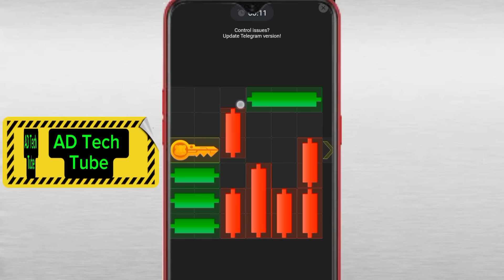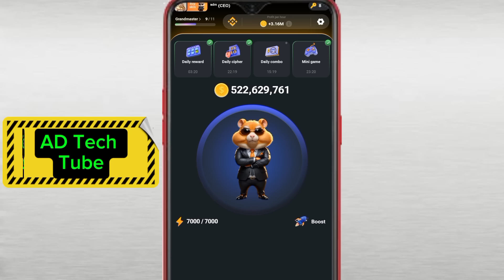Hamster kombat Mini Game Today July 27 | Take Key 🔑8 | 27 July Mini Game Solution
Mini Game Puzzle Solution Today July 27 |Hamster kombat | slow_speed || MINI GAME Puzzle SOLVED | Hamster Kombat